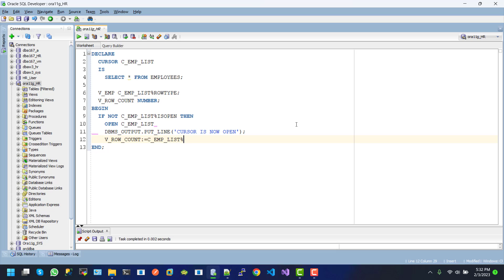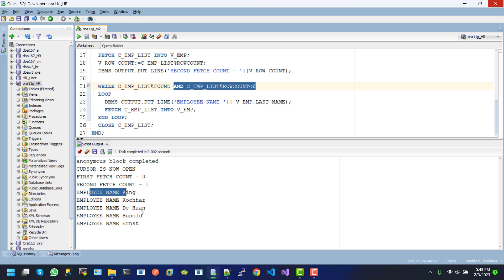PL/SQL - Cursor attribute | %ROWTYPE | %ISOPEN | %NOTFOUND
►►► Title: PL/SQL - Cursor attribute | %ROWTYPE | %ISOPEN | %NOTFOUND

►►► Contents:
 PL/SQL - Cursor attribute examples with Explicit Cursor

►►► Topics
 %ROWTYPE,
 %ISOPEN,
 %NOTFOUND,
 %ROWCOUNT,
 PL/SQL - Cursor attributes with implicit cursor with example
 PL/SQL - PLSQL Cursors , Implicit Cursors & Explicit Cursors,
 Oracle PL SQL interview question Explain Cursor Attributes,
 Oracle - PL/SQL - Implicit Cursors,
 PLSQL Class 6 How to Work with CURSOR ATTRIBUTES in PLSQL YouTube,
 What is CURSOR, Type of Cursors and Attributes of cursors,
 %notfound attribute used in Explicit cursor,
 PL/SQL Tutorial: Cursor attributes with implicit cursor with example,
 PLS Oracle Pl/SQL Cursors With Parameters,
 What are Cursor Parameters in PL SQL || Parameterized Cursors|| Explained with Syntax and Example,
 PL/SQL tutorial 68: PL/SQL Strong Ref Cursor in Oracle Database,
 Cursor Examples in PL/SQL Oracle,
 Implicit Cursors in ORACLE PL/SQL | Oracle PL/SQL Programming,
 Implicit Cursors in PL/SQL | Oracle PL/SQL Tutorial Videos,
 Implicit Cursor in Oracle PL/SQL,
 PL/SQL Tutorial #25: Amazing concept of Explicit cursor with simplest examples,
 PL/SQL tutorial 27: How To Create An Explicit Cursor In Oracle Database ,
 PL/SQL tutorial 29: How To Create Cursor Parameter With Default Value,
 Oracle PL/SQL Full Course,
 PLSQL Class 6 in Telugu| cursor| Implicit cursor| Explicit cursor| Cursor attribute,
 Implicit cursor attributes in oracle plsql.,
 Oracle - PL/SQL - Explicit Cursors,
 How to work with Cursor Attributes in PLSQL,
 Cursors in Oracle PLSQL,
 plsql cursor attribute use,
 plsql cursor attributes,
 oracle plsql cursor attributes,
 pls sql implicit cursor attributes,
 plsql cursor with example,
 procedure with cursor in oracle example,
 oracle dynamic cursor for loop example,
 cursor rowcount in oracle example,
 ref cursor in oracle,
 what is oracle cursor,
 cursor in plsql,
 cursor rowcount,

Hope you guys enjoyed this tutorial..
Keep watching the next tutorial.
Thanks